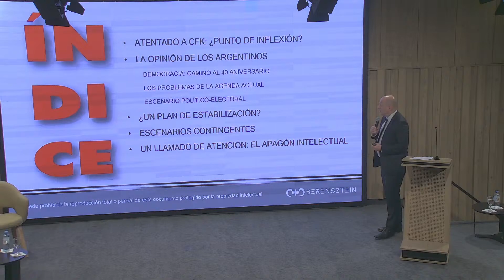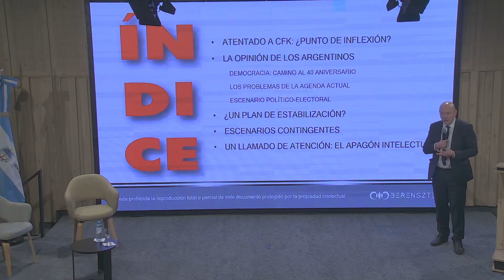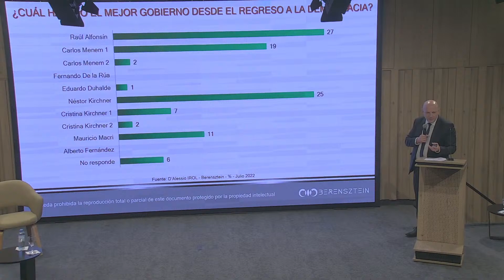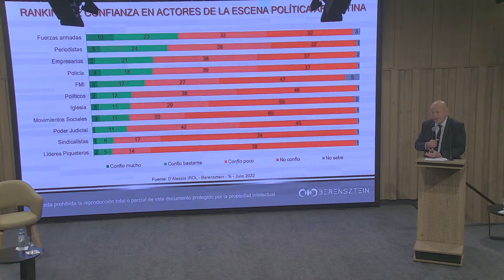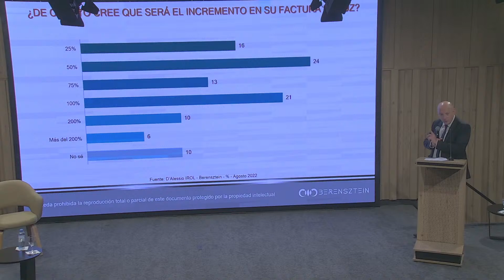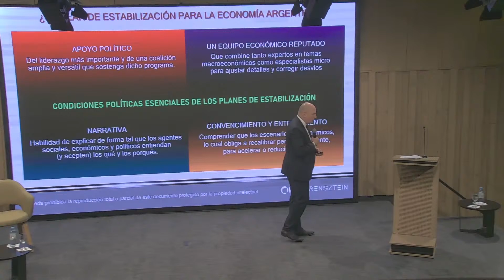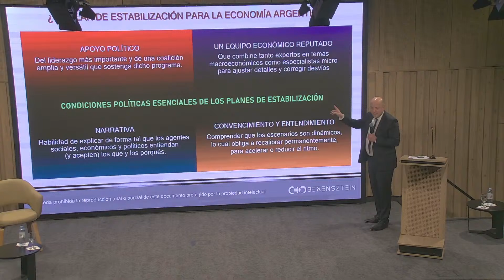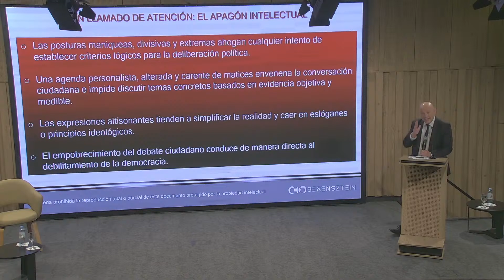Las encrucijadas de la política argentina en el siglo XXI - Sergio Berensztein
El Banco de Corrientes y Escuela de Gobierno acercan al Dr. en Ciencias Políticas, consultor y asesor Sergio Berensztein.